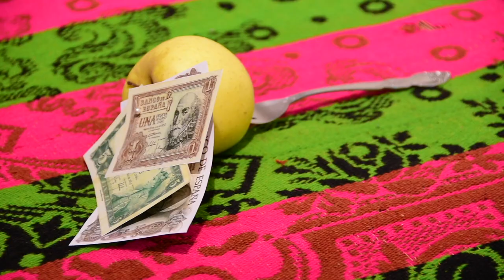El traje de vistas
• Técnicas artesanales tradicionales

El traje de Vistas o traje de novia de Navalcán, es uno de los trajes tradicionales más singulares y vistosos de la Península Ibérica. Se compone del traje de novia y el traje de moza madrina. Su origen se remonta a los siglos XVII-XVIII. Tiene esa denominación por tratarse de un traje de gala tradicional, un traje muy valorado por su vistosidad.
En 1954 la fotógrafa austriaca de la agencia Magnum Inge Morath, una de las fotógrafas más conocidas del s. XX, inmortaliza una boda en Navalcán, donde aparece el traje típico de Vistas. Hoy, la exposición, junto al traje de Vistas, se expone en la Casa de Costumbres y Tradiciones de la localidad, constituyendo un documento de gran valor etnográfico.